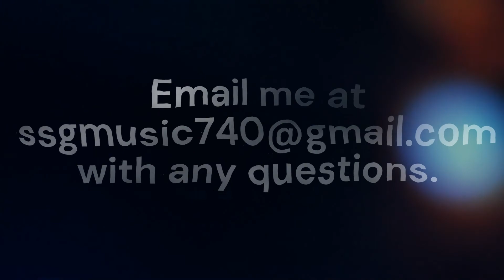Welcome to SSG Music!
This channel is going to be about my music journey through the rest of high school and college.

My main instrument is Trombone but I can also play Tuba and Trumpet. I'm currently learning the French Horn.

If you have any questions you questions about music or music theory or any complaints please shoot me an email at

I've had other channels and they weren't super successful so let's change that with this channel by influencing great music to the world.

-SSG